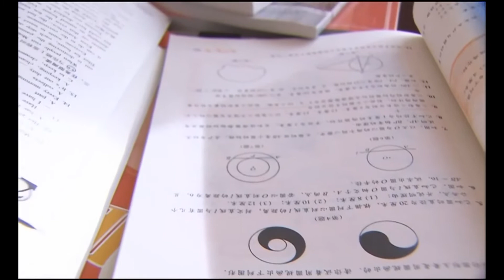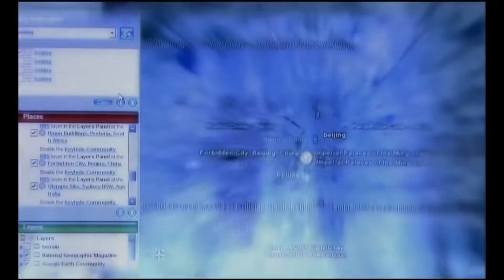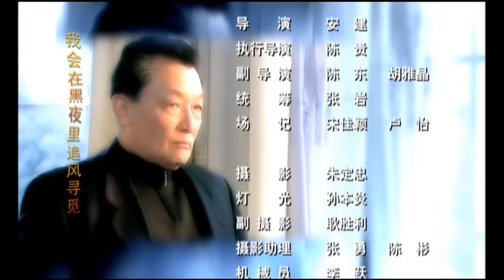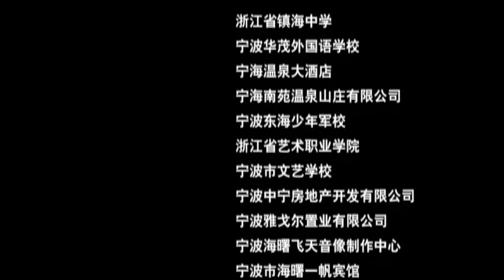獨生子女丨名校 第13集（馬躍、張仙衡、王茜華等主演）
【劇情簡介】該劇講述了一所著名中學在成立理科班過程中出現困難波折的故事。